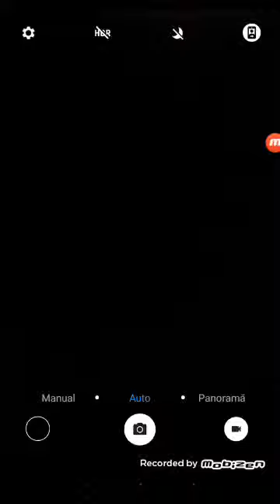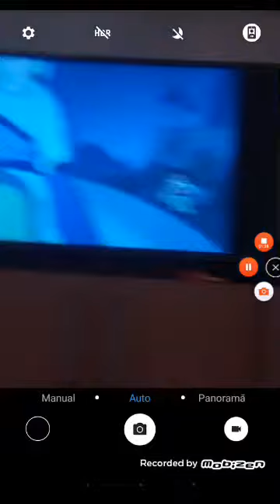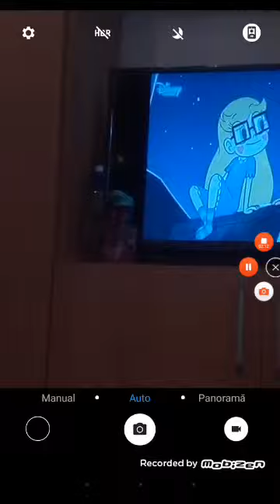New paprika stea vs forțele răului dr marco phd